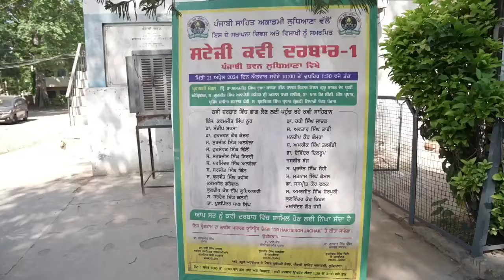'ਵਿਸਾਖੀ ਦਾ ਤਿਓਹਾਰ' ਪੰਜਾਬੀ ਬਾਲ ਸਾਹਿਤ ਦਾ ਕਵੀ ਅਮਰੀਕ ਤਲਵੰਡੀ | ਸਟੇਜੀ ਕਵੀ ਦਰਬਾਰ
ਸਟੇਟ/ਨੈਸ਼ਨਲ ਅਵਾਰਡੀ ਅਧਿਆਪਕ ਤੇ ਸ਼੍ਰੋਮਣੀ ਪੰਜਾਬੀ ਬਾਲ ਸਾਹਿਤ  ਪੁਰਸਕਾਰ ਪ੍ਰਾਪਤ ਲੇਖਕ ਕਵੀ ਅਮਰੀਕ ਸਿੰਘ ਤਲਵੰਡੀ ਵਲੋਂ 'ਵਿਸਾਖੀ ਦਾ ਤਿਓਹਾਰ ਨਿਆਰਾ' ਕਵਿਤਾ |

ਸਟੇਜੀ ਕਵੀ ਦਰਬਾਰ

ਯਾਦਾਂ ਸਟੇਜੀ ਕਵੀ ਦਰਬਾਰ ਦੀਆਂ

*ਪੰਜਾਬੀ ਸਾਹਿਤ ਅਕਾਡਮੀ ਲੁਧਿਆਣਾ ਵਲੋਂ ਇਸ ਦੇ ਸਥਾਪਨਾ ਦਿਵਸ ਅਤੇ ਵਿਸਾਖੀ ਨੂੰ ਸਮਰਪਿਤ ਸਟੇਜੀ ਕਵੀ ਦਰਬਾਰ ਵਿੱਚ ਸਟੇਜੀ ਕਵੀ ਤੇ ਗੀਤਕਾਰ, ਸਟੇਟ/ਨੈਸ਼ਨਲ ਅਵਾਰਡੀ ਅਧਿਆਪਕ ਤੇ ਸ਼੍ਰੋਮਣੀ ਪੰਜਾਬੀ ਬਾਲ ਸਾਹਿਤ  ਪੁਰਸਕਾਰ ਪ੍ਰਾਪਤ ਲੇਖਕ ਕਵੀ ਅਮਰੀਕ ਸਿੰਘ ਤਲਵੰਡੀ ਵਲੋਂ 'ਵਿਸਾਖੀ ਦਾ ਤਿਓਹਾਰ ਨਿਆਰਾ' ਕਵਿਤਾ

Dr Hari Singh Jachak YouTube channel link

ਪੰਜਾਬੀ ਸਾਹਿਤ ਅਕਾਡਮੀ ਲੁਧਿਆਣਾ ਦੇ ਪ੍ਰਧਾਨ ਡਾ ਸਰਬਜੀਤ ਸਿੰਘ ਅਤੇ ਜਨਰਲ ਸਕੱਤਰ ਸਰਦਾਰ ਗੁਲਜ਼ਾਰ ਸਿੰਘ ਪੰਧੇਰ ਜੀ ਦੀ ਸੁਚੱਜੀ ਅਗਵਾਈ ਵਿੱਚ   ਪੰਜਾਬੀ ਭਵਨ ਵਿਖੇ ਪੰਜਾਬੀ ਸਾਹਿਤ ਅਕਾਡਮੀ ਲੁਧਿਆਣਾ ਵਲੋਂ ਆਪਣੇ 71ਵੇਂ ਸਥਾਪਨਾ ਦਿਵਸ ਨੂੰ ਸਮਰਪਿਤ
ਕਰਦਿਆਂ ਅਤੇ ਵਿਸਾਖੀ ਦਿਹਾੜੇ ਤੇ ਪਹਿਲਾ ਸਟੇਜੀ ਕਵੀ ਦਰਬਾਰ 21 ਅਪਰੈਲ 2024 ਨੂੰ ਸਵੇਰੇ 10 ਵਜੇ ਤੋਂ ਦੁਪਹਿਰ 1.30 ਵਜੇ ਤੱਕ ਕਰਵਾਇਆ ਗਿਆ ਜਿਸ ਵਿੱਚ ਪੰਜਾਬ ਅਤੇ ਹਰਿਆਣਾ ਤੋਂ 26 ਨਾਮੀਂ ਕਵੀਆਂ
ਨੇ ਸ਼ਮੂਲੀਅਤ ਕੀਤੀ। ਜਿਨ੍ਹਾਂ ਵਿੱਚ ਇੰਜ. ਕਰਮਜੀਤ ਸਿੰਘ ਨੂਰ, ਡਾ. ਹਰੀ ਸਿੰਘ ਜਾਚਕ,
ਡਾ. ਸੰਦੀਪ ਸ਼ਰਮਾ, ਅਵਤਾਰ ਸਿੰਘ ਤਾਰੀ, ਡਾ. ਗੁਰਚਰਨ ਕੌਰ ਕੋਚਰ, ਕਰਮਜੀਤ ਗਰੇਵਾਲ,
ਪ੍ਰਭਜੋਤ ਸੋਹੀ, ਮਨਦੀਪ ਕੌਰ ਭੰਮਰਾ, ਸੁਰਜੀਤ ਸਿੰਘ ਅਲਬੇਲਾ,ਜਸਬੀਰ ਝੱਜ, ਅਮਰੀਕ ਸਿੰਘ ਤਲਵੰਡੀ, ਕੁਲਵੰਤ ਸਿੰਘ ਰਫ਼ੀਕ (ਹਰਿਆਣਾ), ਸਰਬਜੀਤ ਵਿਰਦੀ, ਕੁਲਦੀਪ ਕੌਰ ਦੀਪ ਲੁਧਿਆਣਵੀ,ਸਤਨਾਮ ਸਿੰਘ ਕੋਮਲ,
ਡਾ. ਜਸਪ੍ਰੀਤ ਕੌਰ ਫਲਕ, ਪਰਮਿੰਦਰ ਅਲਬੇਲਾ, ਅਮਰਜੀਤ ਸਿੰਘ ਸ਼ੇਰਪੁਰੀ, ਡਾ. ਦੇਵਿੰਦਰ ਦਿਲਰੂਪ, ਗੁਰਸੇਵਕ ਸਿੰਘ ਢਿੱਲੋਂ, ਹਰਦੇਵ ਸਿੰਘ ਕਲਸੀ, ਡਾ ਪੁਸ਼ਪਿੰਦਰ ਪਾਲ ਸਿੰਘ ਅਤੇ ਜਸਵਿੰਦਰ ਕੌਰ ਜੱਸੀ ਆਦਿ ਨੇ ਸ਼ਮੂਲੀਅਤ ਕੀਤੀ। ਕਵੀ ਦਰਬਾਰ ਦੀ ਪ੍ਰਧਾਨਗੀ ਸਾਬਕਾ ਡੀਨ ਗੁਰੁ ਨਾਨਕ ਦੇਵ ਯੂਨੀਵਰਸਿਟੀ ਅੰਮਿਰਤਸਰ ਡਾ. ਅਮਰਜੀਤ ਸਿੰਘ ਦੂਆ, ਸਾਬਕਾ ਆਨਰੇਰੀ ਸਕੱਤਰ ਸ੍ਰੀ ਅਕਾਲ ਤਖ਼ਤ ਸਾਹਿਬ ਸ. ਗੁਰਮੀਤ ਸਿੰਘ, ਪ੍ਰਸਿੱਧ ਸ਼ਾਇਰ ਸਰਦਾਰ ਪੰਛੀ, ਪੰਜਾਬੀ ਸਾਹਿਤ ਅਕਾਡਮੀ, ਲੁਧਿਆਣਾ ਦੇ ਪ੍ਰਧਾਨ ਡਾ. ਸਰਬਜੀਤ ਸਿੰਘ,ਸੀਨੀ. ਮੀਤ ਪ੍ਰਧਾਨ ਡਾ. ਪਾਲ ਕੌਰ, ਜਨਰਲ ਸਕੱਤਰ ਡਾ. ਗੁਲਜ਼ਾਰ ਸਿੰਘ ਪੰਧੇਰ, ਸ.ਪ੍ਰਭਕਿਰਨ ਸਿੰਘ ਨੇ ਕੀਤੀ। ਸਮਾਗਮ ਦਾ ਆਰੰਭ, ‘ਦੇਹ ਸ਼ਿਵਾ ਬਰ ਮੋਹਿ ਇਹੈ’. . . ਸ਼ਬਦ ਨਾਲ ਹੋਈ। ਅਕਾਡਮੀ ਦੇ ਸਕੱਤਰ ਸਾਹਿਤਕ ਸਰਗਰਮੀਆਂ ਡਾ. ਹਰੀ ਸਿੰਘ ਜਾਚਕ ਨੇ ਅਕਾਡਮੀ ਦਾ ਇਤਿਹਾਸ ਸਾਂਝਾ ਕਰਦੇ ਹੋਏ ਸਮੁੱਚੇ ਕਵੀ ਦਰਬਾਰ ਦੀ ਭੂਮਿਕਾ ਬਾਰੇ ਦੱਸਿਆ। ਜਨਰਲ ਸਕੱਤਰ ਡਾ. ਗੁਲਜ਼ਾਰ ਸਿੰਘ ਪੰਧੇਰ ਨੇ ਕਵੀ ਦਰਬਾਰ ਵਿੱਚ ਸ਼ਾਮਿਲ ਹੋਏ ਸਾਰੇ ਕਵੀਆਂ ਅਤੇ ਸ੍ਰੋਤਿਆਂ ਨੂੰ ਜੀ ਆਇਆਂ ਨੂੰ ਕਹਿੰਦਿਆਂ ਅਕਾਡਮੀ ਦੀਆਂ ਭਵਿੱਖੀ ਯੋਜਨਾਵਾਂ ਬਾਰੇ ਵਿਸਥਾਰਪੂਰਵਕ ਜਾਣਕਾਰੀ ਸਾਂਝੀ ਕਰਦਿਆਂ ਕਿਹਾ ਕਿ ਇਹ ਅਕਾਡਮੀ ਵਲੋਂ 27-28 ਅਪ੍ਰੈਲ ਨੂੰ ਭਾਸ਼ਾ ਕਾਨਫ਼ਰੰਸ ਪੰਜਾਬੀ ਭਵਨ, ਲੁਧਿਆਣਾ ਵਿਖੇ ਕਰਵਾਈ ਜਾ ਰਹੀ ਹੈ। ਡਾ. ਅਮਰਜੀਤ
ਸਿੰਘ ਦੂਆ ਨੇ ਸਟੇਜੀ ਕਵੀ ਦਰਬਾਰ ਦੀ ਸ਼ਲਾਘਾ ਕਰਦਿਆਂ ਪੰਜਾਬੀ ਭਵਨ ਦੀ  ਨਵੀਂ
ਚੁਣੀ ਹੋਈ ਟੀਮ ਨੂੰ ਇਸ ਵੱਖਰੇ ਤੌਰ ਤੇ ਕੀਤੇ ਗਏ ਉੱਦਮ ਦੀ ਵਧਾਈ ਦਿੱਤੀ ਅਤੇ ਸਟੇਜੀ
ਕਵੀ ਦਰਬਾਰਾਂ ਦੀ ਪ੍ਰੰਪਰਾ ਨੂੰ ਮੁੜ ਸੁਰਜੀਤ ਕਰਨ ਦੀ ਗੱਲ ਆਖੀ। ਸ. ਗੁਰਮੀਤ ਸਿੰਘ
ਨੇ ਸੰਬੋਧਨ ਕਰਦਿਆਂ ਕਿਹਾ ਕਿ ਪੰਜਾਬੀ ਦੇ ਪ੍ਰਚਾਰ ਲਈ ਕੰਮ ਕਰ ਰਹੀਆਂ ਸਮੁੱਚੀਆਂ
ਜਥੇਬੰਦੀਆਂ ਨੂੰ ਲਾਮਬੰਦ ਕਰਨ ਦੀ ਲੋੜ ਹੈ। ਉਨ੍ਹਾਂ ਪੰਜਾਬੀ ਸਾਹਿਤ ਅਕਾਡਮੀ ਦੀ ਚੁਣੀ
ਹੋਈ ਨਵੀਂ ਟੀਮ ਨੂੰ ਵਧਾਈ ਦਿੰਦਿਆਂ ਸਮੂਹ ਯੂਨੀਵਰਸਿਟੀਆਂ ਅਤੇ ਸਕੂਲਾਂ ਕਾਲਜਾਂ ਵਿੱਚ
ਵੱਡੇ ਪੱਧਰ ਤੇ ਪੰਜਾਬੀ ਦਾ ਬੋਲਬਾਲਾ ਕਰਨ ਲਈ ਪ੍ਰੇਰਿਆ। ਉਨ੍ਹਾਂ ਕਿਹਾ ਕਿ ਗੁਰੂ
ਗੋਬਿੰਦ ਸਿੰਘ ਸਟੱਡੀ ਸਰਕਲ ਪੰਜਾਬੀ ਮਾਂ ਬੋਲੀ ਦੇ ਪ੍ਰਚਾਰ-ਪਾਸਾਰ ਲਈ ਹਰ ਸੰਭਵ ਮੱਦਦ
ਕਰਨ ਲਈ ਤਿਆਰ ਹੈ। ਡਾ. ਪਾਲ ਕੌਰ ਨੇ ਆਪਣੀ ਕਵਿਤਾ ਸੁਣਾਈ ਤੇ ਕਵਿਤਾ ਨੂੰ ਪ੍ਰਵਾਸ ਦੀ ਸੰਕੀਰਣ ਪਹੁੰਚ ਤੋਂ ਬਚਾਉਣ ਲਈ ਸੁਚੇਤ ਕੀਤਾ। ਪੰਜਾਬੀ ਸਾਹਿਤ ਅਕਾਡਮੀ, ਲੁਧਿਆਣਾ ਦੇ ਪ੍ਰਧਾਨ ਡਾ. ਸਰਬਜੀਤ ਸਿੰਘ ਨੇ ਸਮਾਗਮ ਵਿੱਚ ਪਹੁੰਚਣ ਤੇ ਹਾਜ਼ਰ ਹੋਈਆਂ ਸਖਸ਼ੀਅਤਾਂ ਦਾ ਧੰਨਵਾਦ ਕੀਤਾ ਅਤੇ ਅਕਾਡਮੀ ਦੇ ਅਗਲੇਰੇ ਭਵਿੱਖਮੁਖੀ ਪ੍ਰੋਗਰਾਮਾਂ ਦਾ ਵੇਰਵਾ ਸਾਂਝਾ
ਕੀਤਾ। ਸਮਾਗਮ ਦੀ ਸਮਾਪਤੀ ’ਤੇ ਸਾਰੇ ਕਵੀਆਂ ਨੂੰ ਯਾਦਗਾਰੀ ਚਿੰਨ੍ਹ ਅਤੇ ਸਰਟੀਫਿਕੇਟ ਭੇਂਟ ਕੀਤੇ ਗਏ। ਸਮਾਗਮ ਦਾ ਮੰਚ ਸੰਚਾਲਨ ਇੰਜ. ਕਰਮਜੀਤ ਸਿੰਘ ਨੂਰ ਹੋਰਾਂ ਨੇ ਕੀਤਾ।
ਇਸ ਮੌਕੇ ਹੋਰਨਾਂ ਤੋਂ ਇਲਾਵਾ ਬਿਹਾਰੀ ਲਾਲ ਸੱਦੀ, ਜਨਮੇਜਾ ਸਿੰਘ ਜੌਹਲ, ਭਗਵਾਨ
ਢਿੱਲੋਂ, ਰਾਜਦੀਪ ਤੂਰ, ਇੰਦਰਜੀਤ ਪਾਲ ਕੌਰ, ਸੁਰਿੰਦਰ ਦੀਪ, ਸਤਨਾਮ ਸਿੰਘ, ਤਰਲੋਚਨ
ਸਿੰਘ, ਸੁਰਜੀਤ ਸਿੰਘ ਲਾਂਬੜਾ, ਤਰਲੋਚਨ ਝਾਂਡੇ, ਨੇਤਰ ਮੁੱਤਿਓ, ਹਰਬੰਸ ਮਾਲਵਾ, ਜੋਗਿੰਦਰ ਸਿੰਘ ਕੰਗ, ਨਰਿੰਦਰ ਕੌਰ ਨੂਰੀ ਗੀਤ
ਗੁਰਜੀਤ, ਰਵਿੰਦਰ ਰਵੀ, ਮੀਤ ਅਨਮੋਲ, ਡਾ. ਸਰਬਜੋਤ ਕੌਰ, ਰਜਿੰਦਰ ਕੌਰ ਪੰਨੂੰ, ਜ਼ੋਰਾਵਰ
ਸਿੰਘ ਪੰਛੀ, ਕੰਵਲ ਵਾਲੀਆ, ਡਾ. ਬਲਵਿੰਦਰ ਸਿੰਘ ਗਲੈਕਸੀ, ਬਲਕੌਰ ਸਿੰਘ, ਹਰਬੰਸ ਸਿੰਘ
ਸ਼ਾਨ,ਜਸਵਿੰਦਰ ਸਿੰਘ ਜੱਸੀ ਸਮੇਤ ਵੱਡੀ ਗਿਣਤੀ ਵਿਚ ਲੇਖਕ ਹਾਜ਼ਰ ਸਨ।ਇਸ ਕਵੀ ਦਰਬਾਰ ਨੂੰ ਡਾ ਹਰੀ ਸਿੰਘ ਜਾਚਕ ਯੂ ਟਿਊਬ ਚੈਨਲ ਰਾਹੀਂ ਲਾਈਵ ਕੀਤਾ ਗਿਆ।
ਸਰੋਤਿਆਂ ਦੀ ਭਰਪੂਰ ਹਾਜ਼ਰੀ ਨੇ ਸਮਾਗਮ ਨੂੰ ਚਾਰ ਚੰਨ ਲਾਏ ਅਤੇ ਇਹ ਕਵੀ ਦਰਬਾਰ ਆਪਣੀਆਂ ਅਮਿਟ ਪੈੜਾਂ ਛੱਡਦਾ ਹੋਇਆ ਸਫ਼ਲਤਾ ਸਹਿਤ ਸਮਾਪਤ ਹੋਇਆ।

ਪੰਜਾਬੀ ਸਾਹਿਤ ਅਕਾਡਮੀ ਦੇ ਪ੍ਰਧਾਨ ਡਾ ਸਰਬਜੀਤ ਸਿੰਘ , ਜਨਰਲ ਸਕੱਤਰ ਡਾ ਗੁਲਜ਼ਾਰ ਸਿੰਘ ਪੰਧੇਰ, ਸੀਨੀਅਰ ਮੀਤ ਪ੍ਰਧਾਨ ਡਾ ਪਾਲ ਕੌਰ ਅਤੇ ਸਮੂੰਹ ਅਹੁਦੇਦਾਰ ਅਤੇ ਮੈਂਬਰ ਸਾਹਿਬਾਨ ਵਲੋਂ ਕਵੀ ਦਰਬਾਰ ਵਿਚ ਪਹੁੰਚੇ ਕਵੀ ਸਾਹਿਬਾਨ ਅਤੇ ਪਤਵੰਤੇ ਸੱਜਣਾਂ ਦਾ ਦਿਲ ਦੀਆਂ ਗਹਿਰਾਈਆਂ ਤੋਂ ਧੰਨਵਾਦ

ਇਸ ਕਵੀ ਦਰਬਾਰ ਦੀਆਂ ਕੁੱਝ ਵੀਡੀਓਸ ਮਿੱਤਰ ਪਿਆਰਿਆਂ ਨਾਲ ਸਾਂਝੀਆਂ ਕਰ ਰਿਹਾ ਹਾਂ। ਅੱਜ  ਸਟੇਜੀ ਕਵੀ ਤੇ ਗੀਤਕਾਰ, ਸਟੇਟ/ਨੈਸ਼ਨਲ ਅਵਾਰਡੀ ਅਧਿਆਪਕ ਤੇ ਸ਼੍ਰੋਮਣੀ ਪੰਜਾਬੀ ਬਾਲ ਸਾਹਿਤ  ਪੁਰਸਕਾਰ ਪ੍ਰਾਪਤ ਲੇਖਕ ਕਵੀ ਅਮਰੀਕ ਸਿੰਘ ਤਲਵੰਡੀ ਵਲੋਂ 'ਵਿਸਾਖੀ ਦਾ ਤਿਓਹਾਰ ਨਿਆਰਾ' ਕਵਿਤਾ ਹਾਜ਼ਰ ਹੈ। ਉਮੀਦ ਹੈ ਪ੍ਰਵਾਨ ਕਰੋਗੇ ਜੀ ਅਤੇ ਅੱਗੇ ਦੀ ਅੱਗੇ ਸ਼ੇਅਰ ਕਰਨ ਦੀ ਕਿਰਪਾਲਤਾ ਵੀ ਕਰੋਗੇ ਜੀਓ

ਸਕੱਤਰ ਸਾਹਿਤਕ ਸਰਗਰਮੀਆਂ
ਪੰਜਾਬੀ ਸਾਹਿਤ ਅਕਾਡਮੀ ਲੁਧਿਆਣਾ ਤੇ
ਕਨਵੀਨਰ ਸਟੇਜੀ ਕਵੀ  ਦਰਬਾਰ